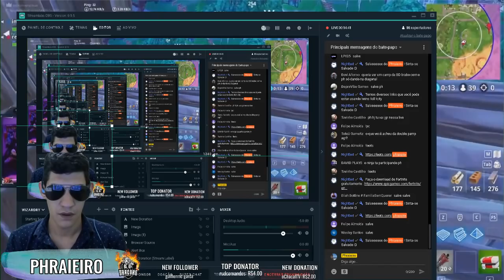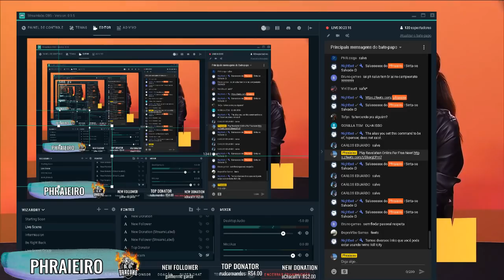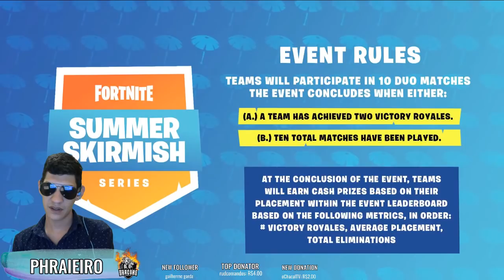ANÁLISE PRO AO VIVO - Fortnite SummerSkirmish | WEEK 1 - GAME01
Quem assistiu ao vivo deixa aquele comentário maroto :D

Me segue P$%&¨*

Seja bem vindo(a) ao Canal do Phraieiro!!!

SEGUE O PHRAIEIRO, SEGUE!

COMPRE O SEU UNIFORME BLACK DRAGONS E SE JUNTE À MAIOR TORCIDA DO BRASIL

SEGUE A BLACK DRAGONS, SEGUE!

SouPhraieiroSouGuerreiro - Quero mais o que ?